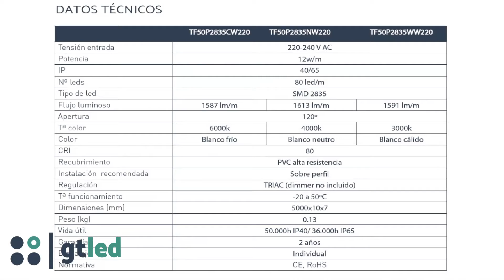Tira led 220 V AC | Máxima calidad, longitud de instalación y controlable con TRIAC | GTLED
Os mostramos una tira led de máxima calidad que funciona a corriente alterna y totalmente controlable por Triac.

Pensada para instalaciones de unas longitudes considerables, que facilitan su instalación y unión, para una ejecución mas rápida, sencilla y con una calidad insuperable, mostramos los pasos de corte las formas de unión sencillas y rápidas.

Disponemos de una amplia gama de modelos de iluminación led. Somos fabricantes de iluminación led, podemos ofrecer soluciones domésticas, profesionales o industriales con los mejores productos.